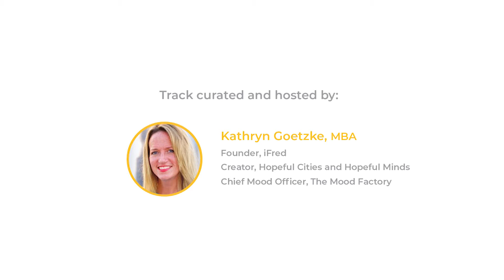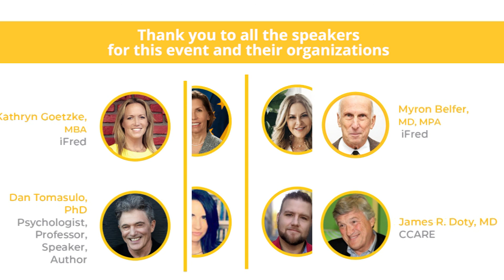The Global Impact of COVID on mental and physical health - Dr. Myron Belfer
Introducing Myron Belfer, MD, MPA, Harvard Catalyst & Hopeful Minds Advisory Board

• Dr. Belfer is a Professor of Psychiatry at the Harvard Medical School and a Senior Associate in Psychiatry at Boston Children’s Hospital, where he also co-directs the International Child Mental Health Observership program.

• Dr. Belfer has written on global child mental health policy, the magnitude of global child mental health problems and the need for ethical principles in research in low and middle-income countries. He previously served for five years as Senior Adviser for Child and Adolescent Mental Health at the World Health Organization.

In this video, he shares about "The Global Impact of COVID on mental and physical health"

The International Foundation of Research and Education (iFred) and Founder Kathryn Goetzke, curated and co-hosted the Mental and Physical Health track of the World Happiness Fest 2021. The event took place online last March 19th, 2021 during the World Happiness Week.

This virtual, annual event is free for all, and features experts around the world sharing skills, strategies, and tips for creating a happier, more hopeful world.

Special thanks to the World Happiness Fest and World Happiness Foundation team:

Luis Gallardo, MBA
World Happiness Fest & World Happiness Foundation
Social: @worldhappinessfest | @worldhappinessfoundation

And thank you to all of YOU, for caring about mental Health and Happiness.